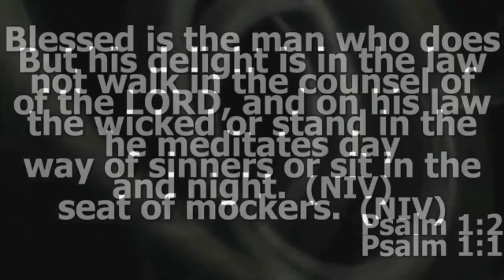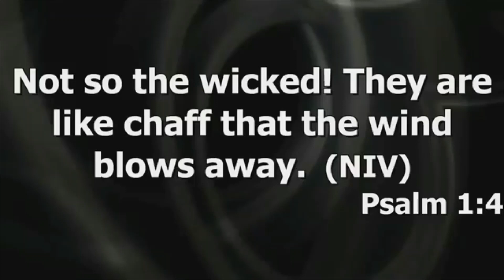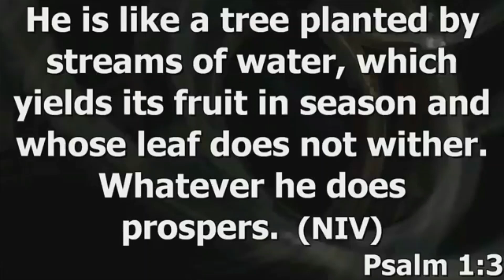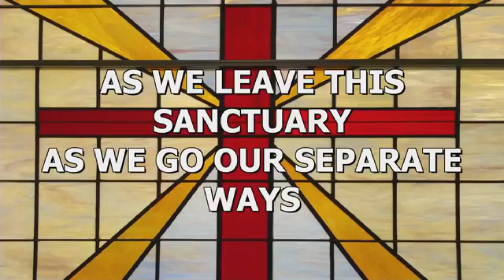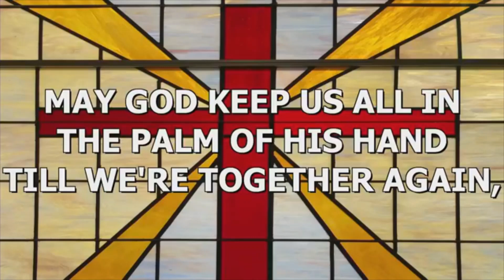Planted for Purpose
Communion Sunday
Walter Davis IV
Psalm 1:1-3